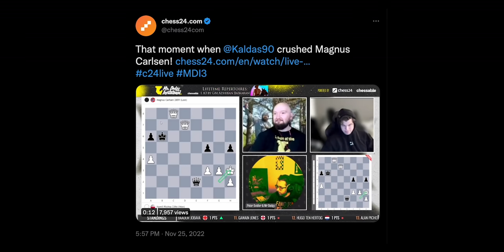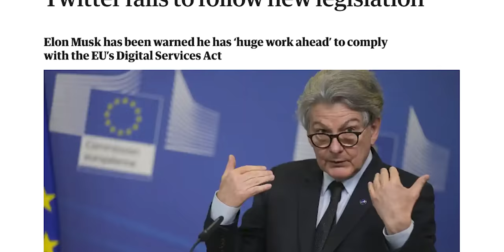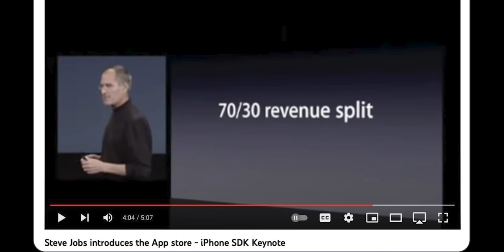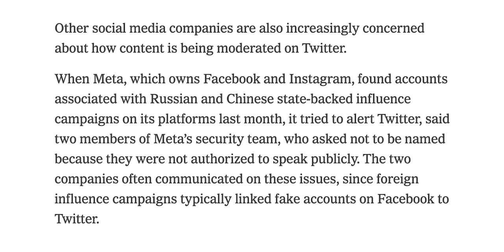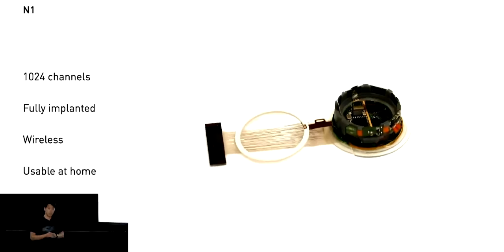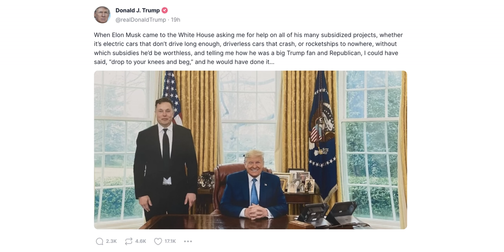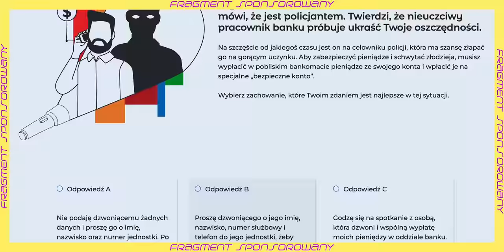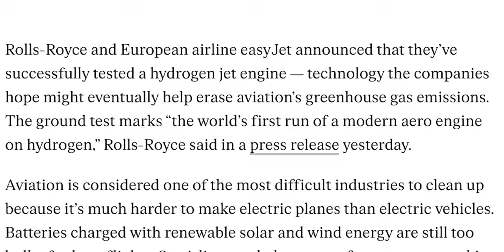Tweet Week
Fragment sponsorowany, czyli kampania mBank dotycząca bezpieczeństwa w sieci oraz test bezpieczeństwa

Dziś w odcinku:
00:00 Wstęp
00:36 Dobry wieczór!
00:41 Kamil Plichta ogrywa Magnusa Carlsena
01:11 Historii Kanye Westa ciąg dalszy - zawieszenie na Twitterze
02:23 Komisja Europejska kolejny raz ostrzega Elona Muska
02:41 Wolność słowa w Ameryce
04:23 Elon Musk odwiedza Tima Cooka i jego piękny staw
05:11 Chińska aplikacja dla dzieci
05:35 Marzenia dzieci: USA i UK vs Chiny
05:54 Chińska propaganda na TikToku a kampanie dezinformacyjne na Facebooku i Twitterze
07:08 Elon Musk wypuszcza Twitter Files
07:47 Co się stało z wizerunkiem Elona Muska?
10:24 Policja z San Francisco może używać robotów do zabijania ludzi
11:13 Fragment sponsorowany – mBank
12:00 Przyszłość Huawei w Europie
12:57 Test wodorowego silnika odrzutowego
13:45 Obietnica i pożegnanie
14:05 Znośnego tygodnia!